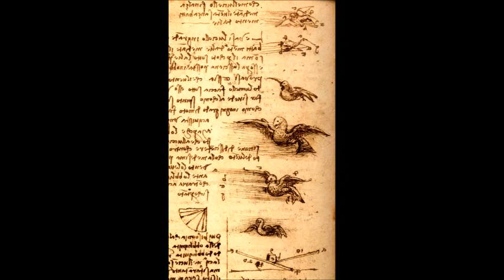Yoichi Sugiyama Il Volo degli Uccelli per Controtenore e Chitarra (2019)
Yoichi Sugiyama Il Volo degli Uccelli
su testo di Leonardo Da Vinci per Controtenore e Chitarra(2019)
Daichi Fujiki(controtenore)
Shinichi Fukuda(chitarra)

杉山洋一　鳥の飛行について
ダヴィンチのテキストによる　カウンターテナーとギターのための(2019)
藤木大地（カウンターテナー）
福田進一（ギター）

静岡音楽館AOI委嘱初演

Codice sul Volo degli Uccelli （レオナルド・ダ・ヴィンチ"鳥の飛行に関する手稿"より）
all texts at  テキスト全文

Fig. 19
 Quelle penne che son più remote dal loro fermamento, quelle saran più piegabile. Addunque, le cime delle penne dell'alie senpre saran più alte che li lor nascimenti, onde potren regionevolmente dire che senpre le ossa dell'alie saran più basse nell'abassare dell'alie che nessuna parte dell'alia; e nell'alzare, esse ossa d'alie saran più alte che nessuna parte di tale alia. Perché senpre la parte più grave si fa guida del moto.
付け根から離れるほど、羽はより曲げやすくなるようだ。翼の羽の先端は、翼が付け根より高い位置にあるから、翼の骨は翼をさげれば他の部分より低くなり、翼をあげれば、翼の他の部分よりも高くなる。なぜなら、より重たい部分が運動を先導するから。

Ed è di tanto vilipendio la bugia, che s’ella dicessi be’ gran cose di dio, ella to’ di grazia a sua deità; ed è di tanta eccellenzia la verità, che s’ella laudassi cose minime, elle si fanno nobili.
たとえ神の偉大な逸話であっても、偽りは実に卑しむべきであり、虚偽は神性からも歓びを奪い去る。真実こそが何物をも超越した存在であり、些細な事実であれ、高潔な誉れが与えられる。

Sanza dubbio, tal proporzione è dalla verità alla bugia, quale da la luce alle tenebre; ed è essa verità in sè di tanta eccellenzia, che ancora ch’ella s’astenda sopra umili e basse materie, sanza conparazione ell’eccede le incerteze e bugie estese sopra li magni e altissimi discorsi; perché la mente nostra, ancora ch’ ell’abbia la bugia pel quinto elemento, non resta però che la verità delle cose non sia di somo notri mento, delli intelletti fini, ma non di vagabundi ingegni.
疑うべくもなく、真実と虚偽は光と闇の相違に等しい。どれほど慎ましく貧弱な物質であれ、真実がそこに介在するとき、不確実性やどんな高邁な説法を振りかけられた偽りをも、真実は掛け値なしに超越する。たとえ偽りが人の思考の一部を成していても、物事の真実こそが、洗練された思考、驚くべき知性の偉大な滋養であることは変わらない。

 Ma tu che vivi di sogni, ti piace più le ragion soffistiche e barerie de’ palari nelle cose grandi e incerte, che delle certe.
でも夢に生きるお前なら、確実で当然で我々の理解を逸脱しない事実より、むしろ大袈裟で不確実な事実に怪しげな推論を立て、言葉巧みに貶める方が、よほど好きではないのかね。